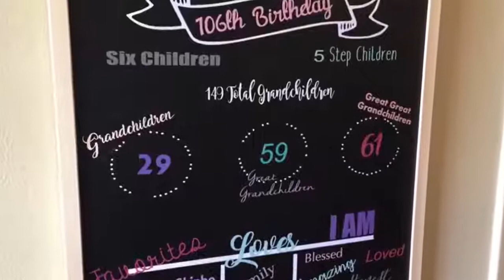106 And Still Gorgeous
Eleanor Ronez - 106th Birthday